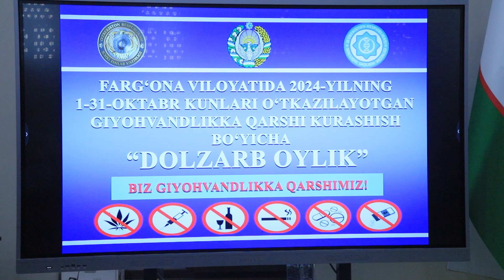Қўқон шаҳрида гиёҳвандликка қарши кураш бўйича тарғибот тадбирлари бўлиб ўтмоқда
Хусусан, Қўқон университетида Президентимизнинг “Ўзбекистон Республикасида гиёҳвандлик воситалари ва психотроп моддаларнинг ноқонуний айланмасига чек қўйиш орқали уларнинг аҳоли саломатлиги ва мамлакатимиз генофондига салбий таъсирини бартараф этиш стратегик чора-тадбирлари тўғрисида”ги фармони ижроси юзасидан семинар-йиғилиши бўлиб ўтди.